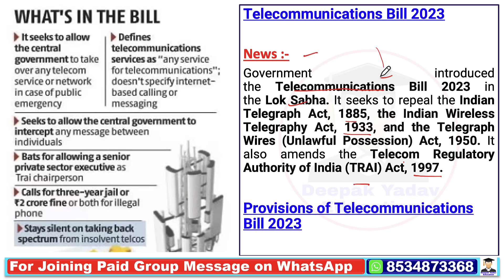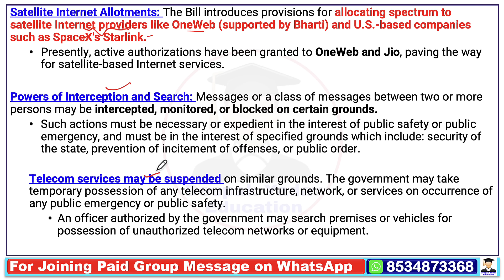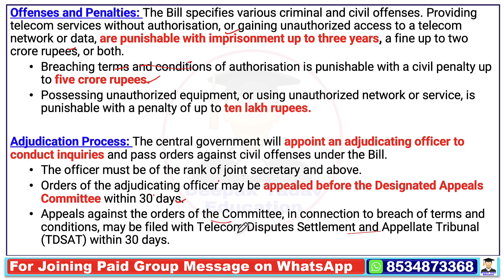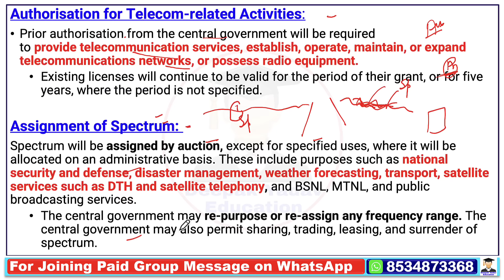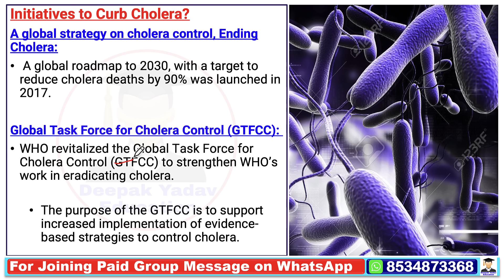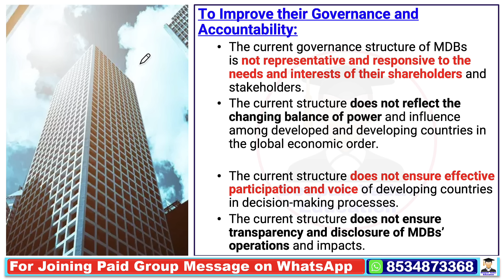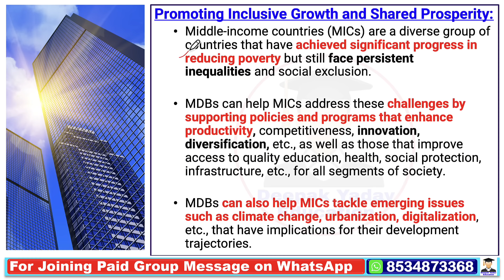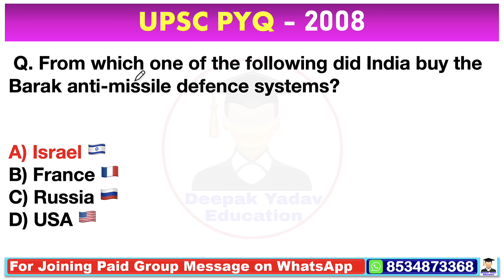21 December 2023 | The Hindu Newspaper Analysis | 21 December Current Affairs | Editorial Analysis